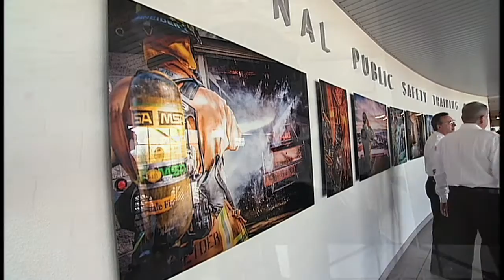Glendale’s “Behind the Badge” Art Unveiling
A Glendale Public Art grant allowed photographic artist, Roni Ziemba of Ziemba Photographic Arts, to capture the various roles of public safety staff at the Super Bowl and their tireless work to keep Glendale safe. Photographic art from Ziemba’s collection, “Excellence in Public Safety - The Art of First Response in Glendale, AZ”, featuring Glendale Police and Firefighters will be permanently displayed at the Glendale Regional Public Safety Center.